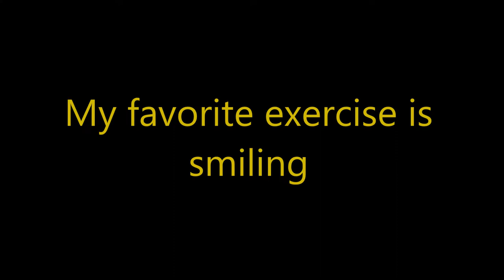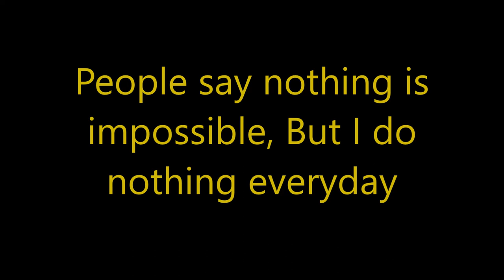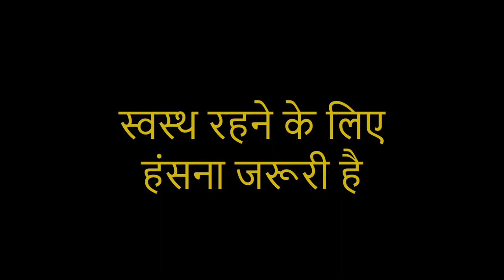MULTANI JOKES OF TARACHAND / ताराचंद के मुल्तानी चुटकुले / Part 1 / MULTANI INDIANS/मुल्तानी बोली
हंसना जरूरी है

मुल्तानी भारतीय मुल्तानी बोली ,   यह चैनल लोगों के जीवन की कहानियों पर दिलचस्प वीडियो अपलोड कर रहा

तुआडे अलावा कुई वी  तुआडी  खुशी दा मुक्खी कैनी ।  डुजे  लोग जो सुचेन्दे हिन ओ तुआडे कहीं काम्म दा कैनी।  वक्त करीब - करीब सारे ज़ख्म भर डेन्दा हे  अपणे जीवन दी बराबरी डुजे लोगें नाल न करो ते उनां कूँ अपणे हिसाब नाल न समझो। तुआकुं पता कैनी कि उनां दा सफ़र क्या हे ।  बहुँ ज्यादा सोचणा बंद करो जवाब न ही पत्ता चल्ले तां ठीक हे।

खिल्लो तुसां हीं दुनिया दी सारी मुसिबतां दे मालिक कैनी

Warm Wishes
Multani Indians